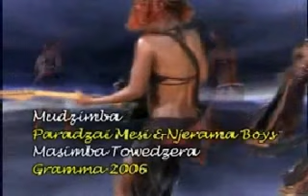Rugare Paradzai Mesi & Njerama Boys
Composed by Paradzai Mesi and performed by Paradzai Mesi & Njerama Boys. Sub licensed to AI Records LTD and Distributed by DMW